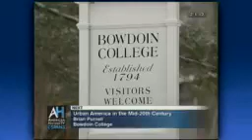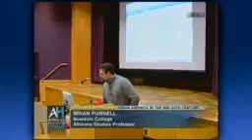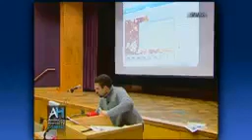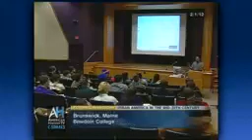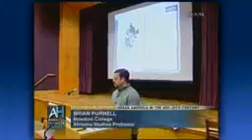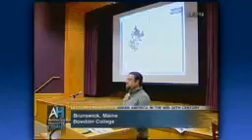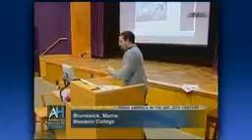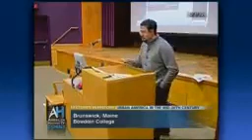Urban America in the Mid-20th Century.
“The Wire: Race, Class, Gender, and the Urban Crisis,” which covers the social, economic, political, and cultural dynamics of U.S. cities after World War Two  Professor Brian Purnell.